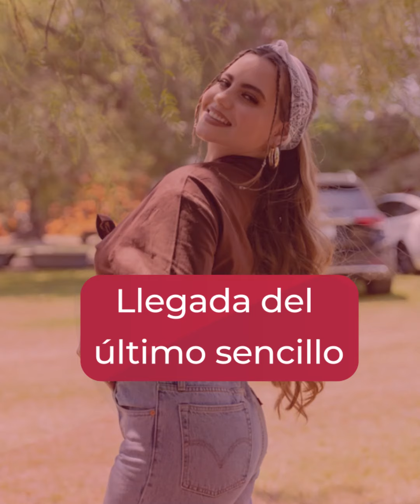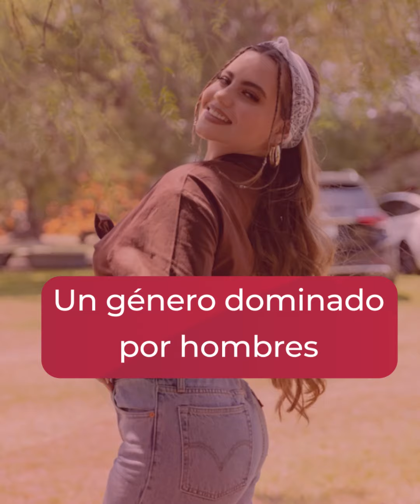Ingrid Contreras revoluciona la música regional mexicana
La cantante quiere ayudar a las mujeres con su música